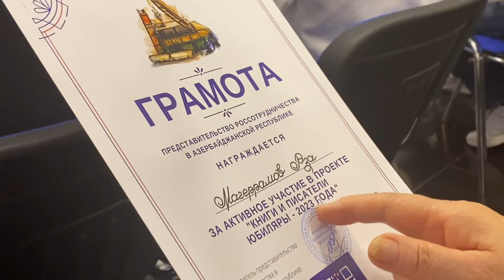March 28, 2024. Баку. Русский Дом. Посвящение Самеду Вургуну